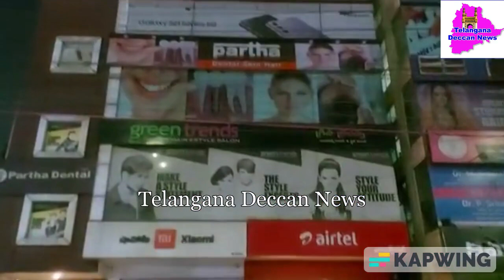Hookah center operating secretly at Attapur PV Expressway Pillar No. 130 seized, 25 people held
Hookah center operating secretly at Attapur PV Expressway Pillar No. 130 seized, 25 people including manager held